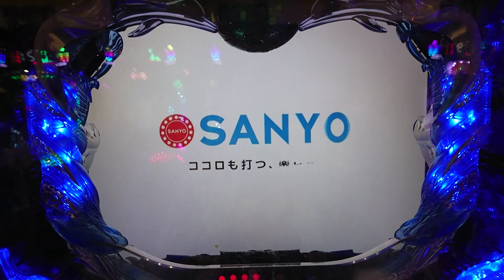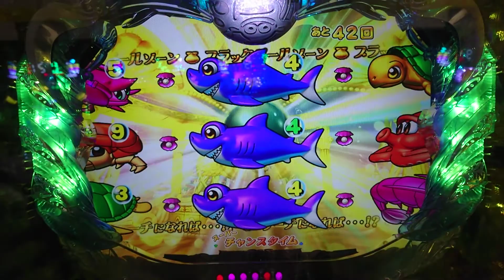【大海３・ブラック・・・１】連チャン目指して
久しぶりに大海３・ブラックライトを打ちました。大当たりも出し、連チャン目指して、ＳＴ５１回に突入。果たして、結果は。